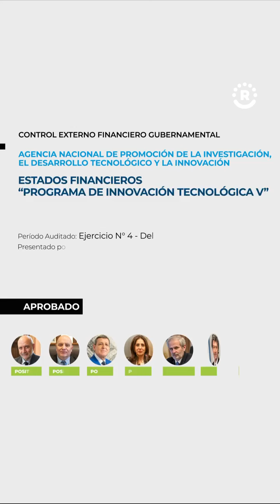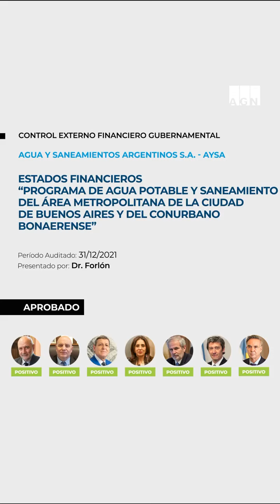Resumen de sesión de Colegio de Auditores - 11/05/2022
Informes aprobados en la última sesión de Colegio de Auditores Generales